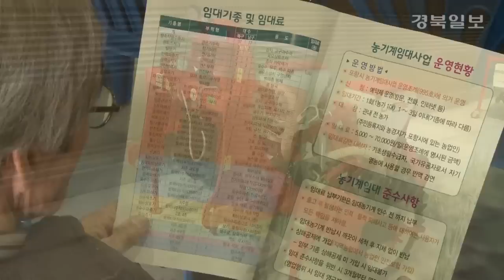포항시 남구 농기계 임대사업소 개소